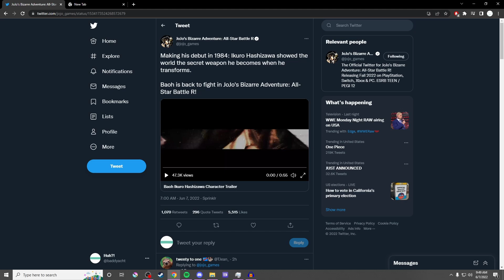Baoh Is "Officially" Coming Back in ASBR - JJBA: ASBR Ikuro Hashizawa Character Trailer Reaction